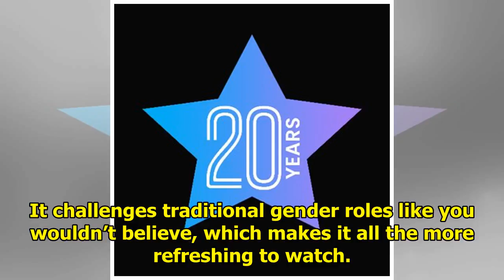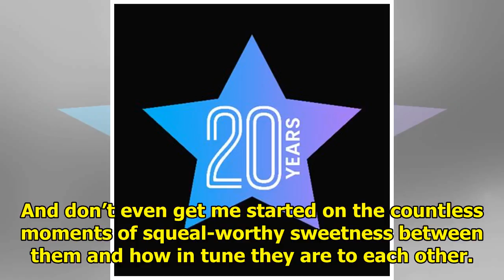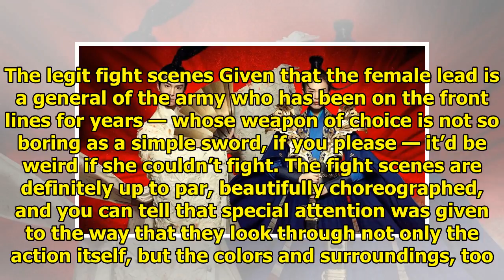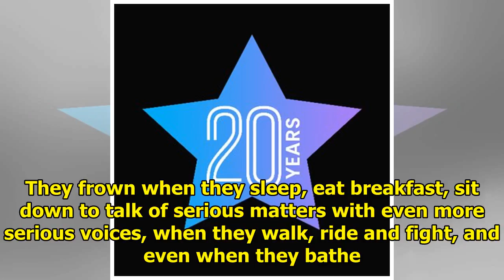Looking For An Atypical Period Drama? Here Are 7 Reasons "Oh My General" Is Worth The Watch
As “Oh My General” is a historical C-drama, you’re probably thinking that you’re diving into a typic...